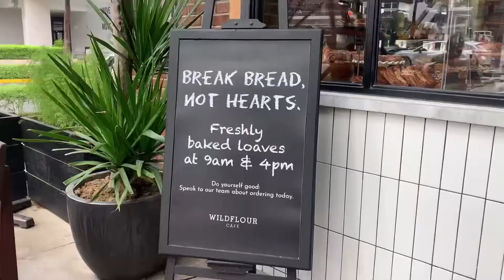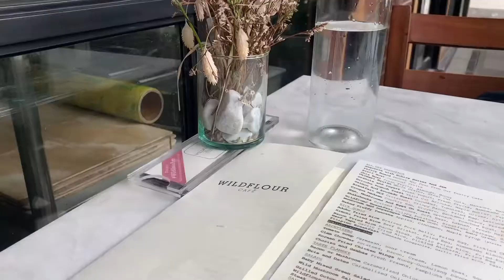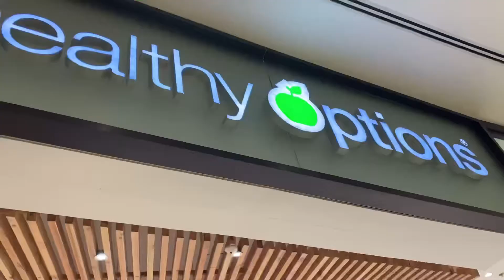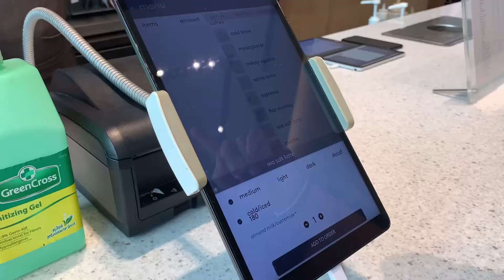valentine’s day 2021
here’s how we spent this year’s valentine’s day. enjoy 💘